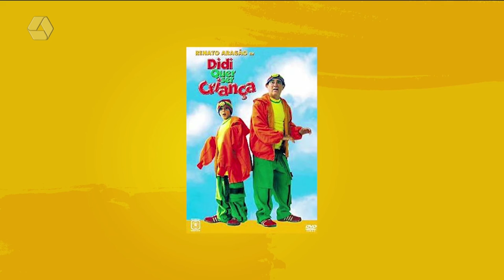TBT homenageia ator e humorista Renato Aragão no dia do aniversário de 87 anos